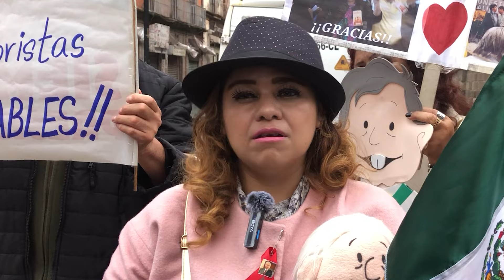CRÓNICA¬ Con nostalgia y jolgorio, el pueblo acude a Palacio para decir adiós a AMLO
No solo los capitalinos se hicieron presentes; ciudadanos de estados como Coahuila, Hidalgo, Baja California, Sonora y Nuevo León también acudieron al evento. Incluso paisanos viajaron desde Estados Unidos para decirle adiós al Presidente López Obrador.